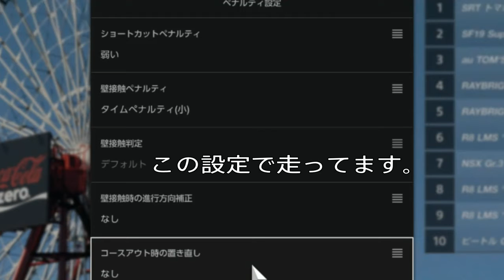【GTスポーツ】鈴鹿サーキット Gr3 BoP有 タイヤRH TA練習1分59秒693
鈴鹿Gr3タイムアタック練習
目指すタイム1分58秒台
使用車：ウラカンGT3(Gr3)
BoP有効　セッティング禁止　タイヤ:レーシングハード
ショートカットペナルティ（弱）壁接触ペナルティ（小）

rmiu246_tアイコン作成及び提供者
:スイファ様

グランツーリスモ®ＳＰＯＲＴ
SHAREfactory™